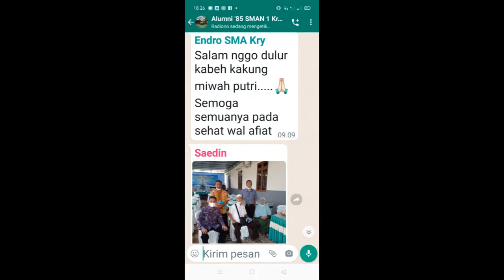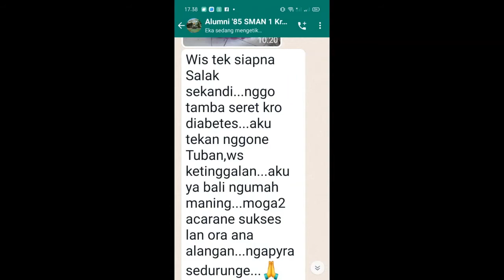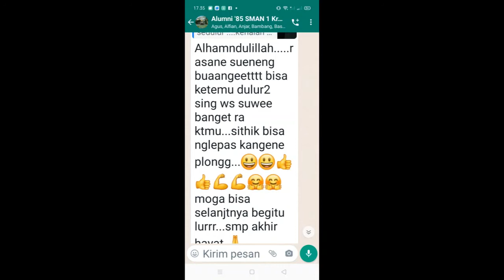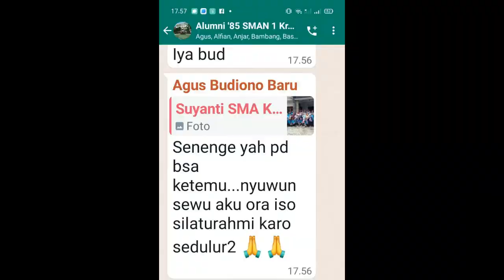Temu Kangen Alumni SMA N 1 Kroya , 9 Januari 2022